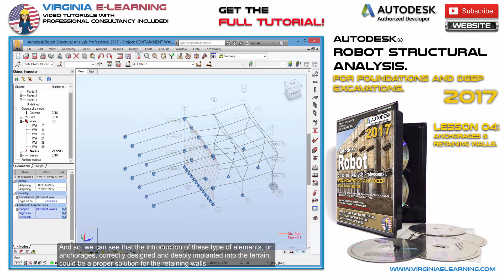Robot Structural Analysis 2017 │ Tutorial │ Anchorages & Retaining Walls │ Lesson 04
Anchorages & Retaining Walls

Master the Analysis and Design of Foundations, Footings and Anchorages in Deep Excavations, with our Robot Structural Analysis Tutorial 2017, for Foundations and Deep Excavations. From Isolated and Continuous Footings, to Piles and Retaining Walls.

• Analysis of Reinforced Concrete Foundations.
• Isolated and continuous footing.
• Retaining walls.
• Underground Structures.
• Foundation Walls and Piles.
• Anchorages in deep excavations.
• $500.0 USD Professional Support Limited Bonus!